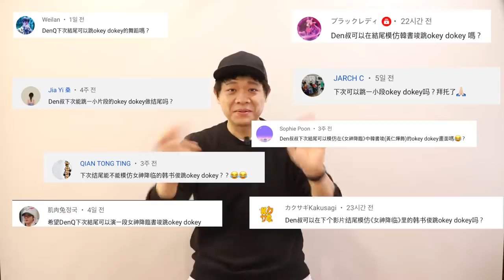少女時代為什麼那麼紅？/ 比起大型經紀公司在中小經紀公司成功的愛豆比較厲害..？/女神降臨？｜DenQ